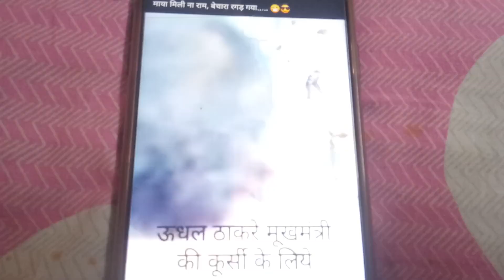कॉमेडी Time तो हो जाये